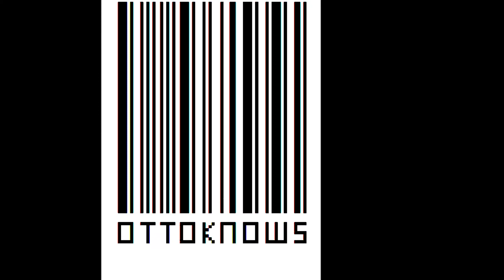Otto Knows Remix (Avicii's Podcast 2)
ID (Acapella) w/ David Tort feat. Gosha -- One Look (Axwell vs. Dimitri Vegas & Like Mike Instrumental Remix) w/ Empire Of The Sun -- We Are The People (Acappella) w/ Diddy, Dirty Money feat. Skylar Grey -- Coming Home (Acappella)

From the first track of the guest part of Avicii's Levels Podcast # 2 ( Otto Knows